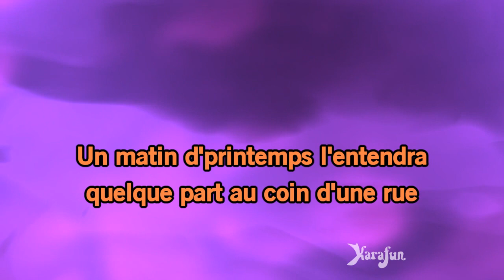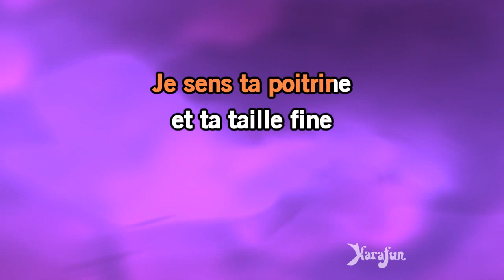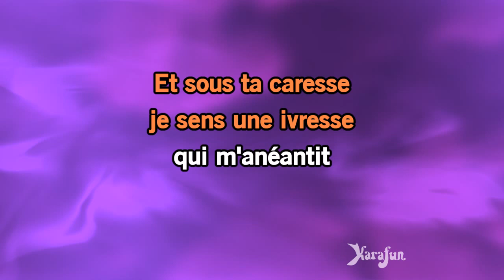Karaoké La complainte de la butte - Zaz *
* Cette version contient un guide vocal d'apprentissage à faible volume. La version karaoké sans guide vocal est disponible Cet enregistrement est une reprise de La complainte de la butte rendu célèbre par Zaz - Le titre proposé est un Playback et non la musique originale, il n'est pas chanté par Zaz. Cette version instrumentale/playback contient un guide vocal, les paroles et les choeurs.